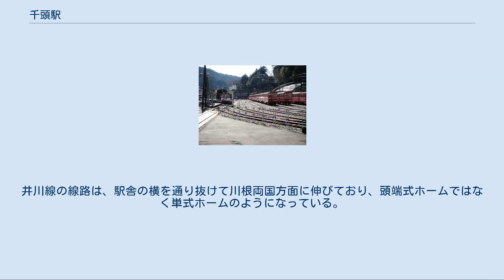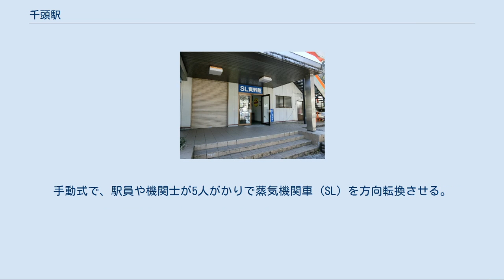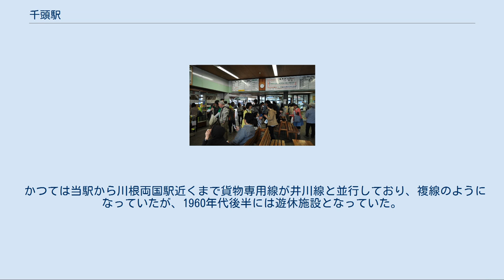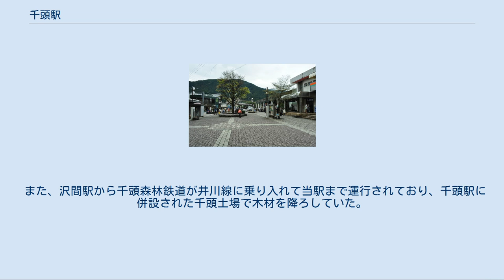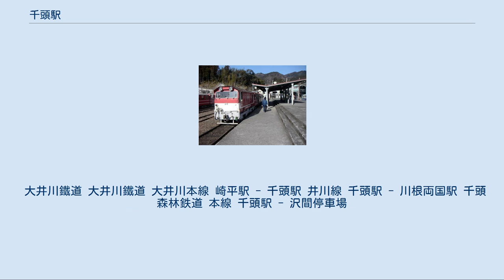千頭駅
千頭駅（せんずえき）は静岡県榛原郡川根本町千頭にある、大井川鐵道の駅である。
 寸又峡温泉への玄関口となっており、駅の海抜は299.8mである。
中部の駅百選選定駅。
 3面5線のプラットホームをもつ地上駅である。
1 - 4番線は2面4線の頭端式ホームであり、大井川本線のSL急行および普通列車が発着する。
改札から大井川本線のホームへは段差を通ることなく利用できる。
 6番線は井川線が発着するホームであり、大井川本線のホームとの間にある中間改札を通って行くことができる。
他のホームよりも高さが低くなっている。
井川線の線路は、駅舎の横を通り抜けて川根両国方面に伸びており、頭端式ホームではなく単式ホームのようになっている。
なお、井川線ホームの反対側にも大井川本線用の線路が敷かれているが、定期列車では使用されることはなく、5番線の案内もない。
 駅舎は鉄骨一部二階建てでロッジ風の外観で、構内には土産屋やうどん屋が営業している。
 また、駅付近は広大な車庫になっており、夜間滞泊が設定されている。
金谷寄りのところに転車台があり、現在はほぼ毎日使用されている。
この転車台は、1897年（明治30年）にイギリスで製造された転車台であり、東赤谷駅から1980年（昭和55年）7月20日に移設され、同年11月12日に使用を開始した。
手動式で、駅員や機関士が5人がかりで蒸気機関車 (SL) を方向転換させる。
かつてはイベントや映画の撮影でしか使用されていなかったが、2011年（平成23年）に新金谷駅構内へ設置された転車台が、同年10月7日（SLフェスタ2011の初日）に使用を開始したことに伴い、双方の転車台で原則的に常時SLの方向転換が実施されるようになった。
 1976年（昭和51年）6月20日より49616（9600形）が静態保存されている。
同機は2014年（平成26年）3月、きかんしゃトーマス号運転開始に先がけてD51風に改造され、トーマスのキャラクター「ヒロ」になった。
 2015年（平成27年）4月には、かつて新金谷駅構外側線に留置されていたC12 208を「パーシー」に改造したほか、ラスティー (DB9) も登場し当駅で同列車の運転を盛り上げている。
 かつては当駅から川根両国駅近くまで貨物専用線が井川線と並行しており、複線のようになっていたが、1960年代後半には遊休施設となっていた。
これを活用して、1970年（昭和45年）からSLの運行が開始された。
これが大井川鐵道のSL動態保存のルーツである。
しかし、当駅近くの道路拡張に支障することから、当駅から川根両国駅までの専用線は廃止されることになり、1989年（平成元年）11月26日限りで当該専用線による運行は廃止された。
 また、沢間駅から千頭森林鉄道が井川線に乗り入れて当駅まで運行されており、千頭駅に併設された千頭土場で木材を降ろしていた。
千頭森林鉄道の廃止後、トラック輸送に切り替わってからも千頭土場は活用されたが、林業の衰退により閉鎖され、跡地は現在道の駅奥大井音戯の郷とその駐車場となっている。
 大井川鐵道 大井川鐵道 大井川本線 崎平駅 - 千頭駅 井川線 千頭駅 - 川根両国駅 千頭森林鉄道 本線 千頭駅 - 沢間停車場